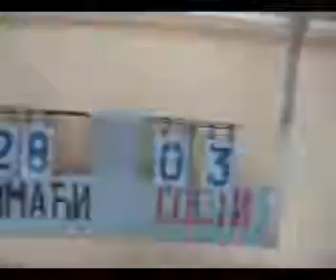KK Zemun-KK Orion 3/4